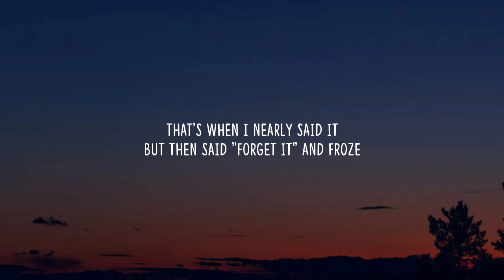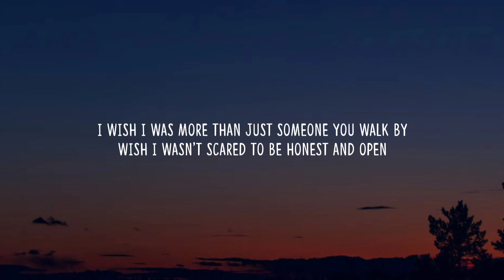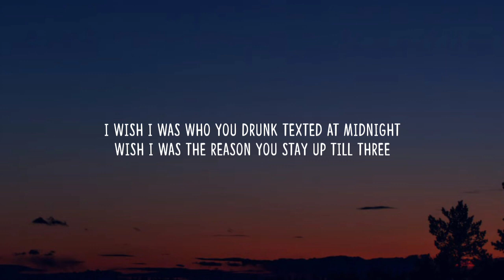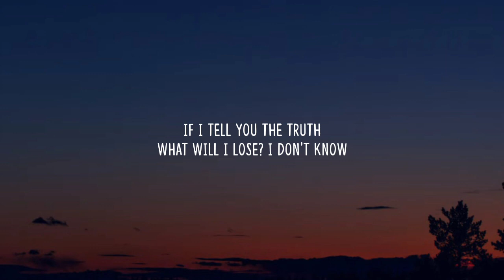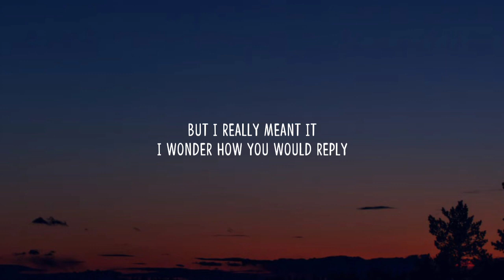Henry Moodie - drunk text (Lyrics)